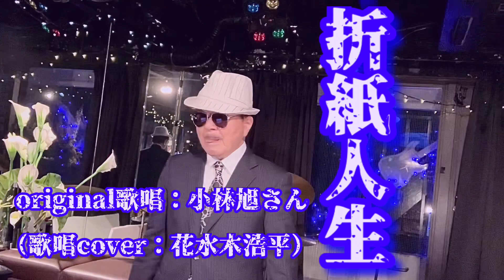【折紙人生】小林旭さん（歌詞表示cover：花水木浩平…再歌唱）